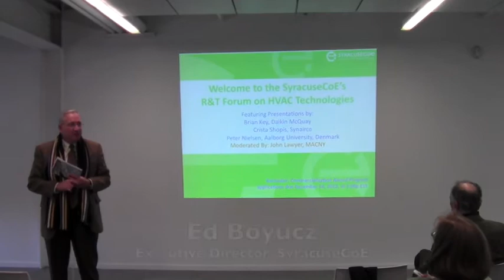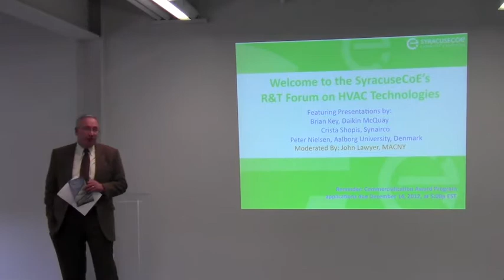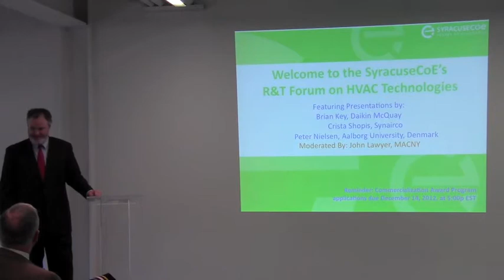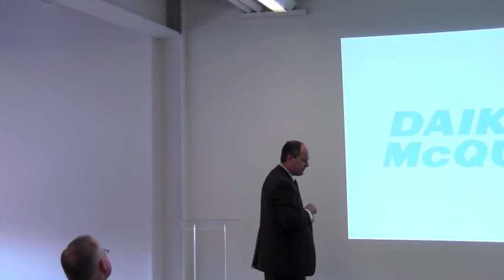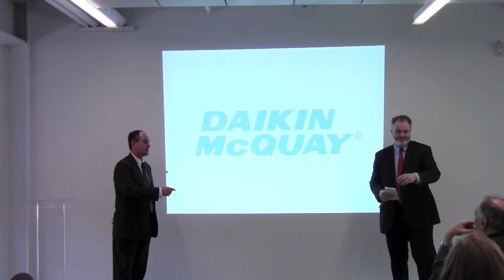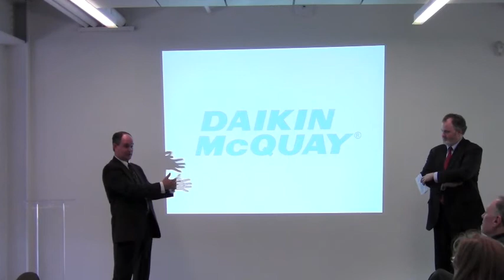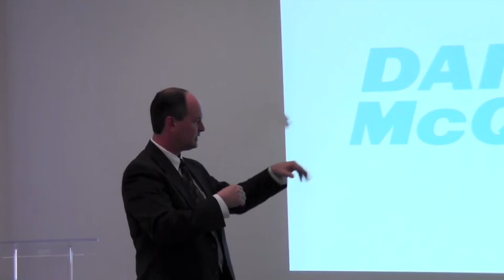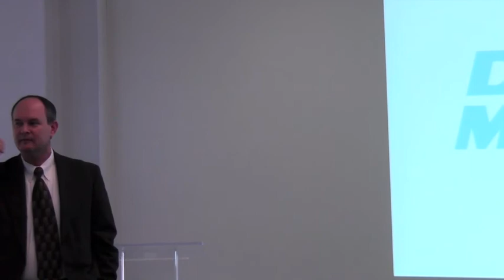R and T Forums - Heating Ventilation and Air Conditioning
Highlighting Diakin McQuay one of the leading HVAC companies in the world.